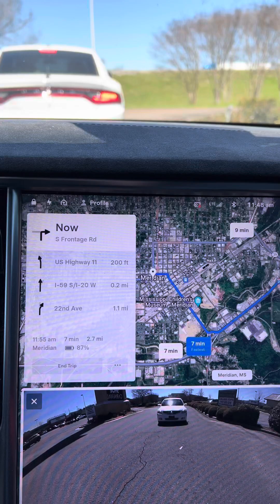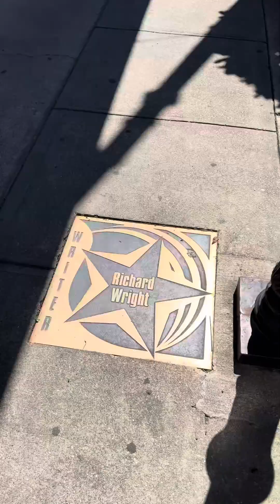Meridian, Mississippi DownTown WALKING TOUR in 4K